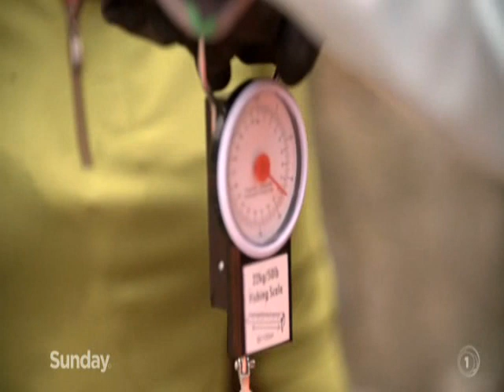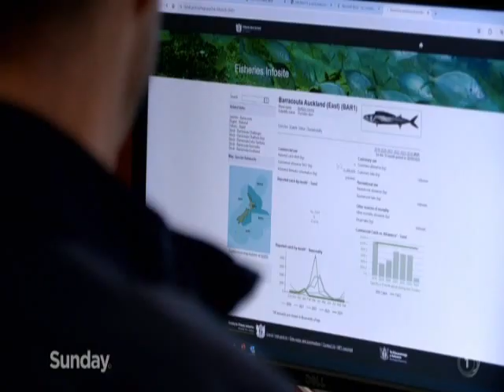Sunday TVNZ 14 04 2024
With TVNZ announcing that Sunday will be ending from mid May 2024, I want to preserve what we have for the future, so expect some more uploads!